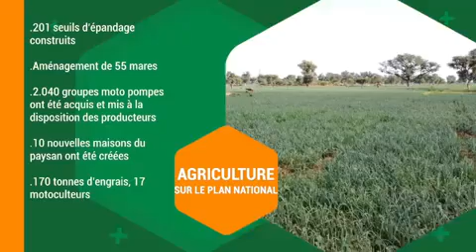[BARGAJA], localité située dans le département de Madarounfa MaradiPRMB2ANS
🟩À la découverte des sites de production des cultures irriguées🟩

🟠[BARGAJA], localité située dans le département de Madarounfa (Région de Maradi) dispose d'importants sites de production de cultures irriguées.

Nous sommes allés à la rencontre de Mahaman Moussa, producteur à Bargaja, qui évoque, dans ce reportage, son activité et l'importance du rôle joué par l'Etat dans le développement des cultures irriguées.

Pour rappel, le développement du monde rural à travers la modernisation de l'agriculture est un axe majeur du programme de Renaissance III.